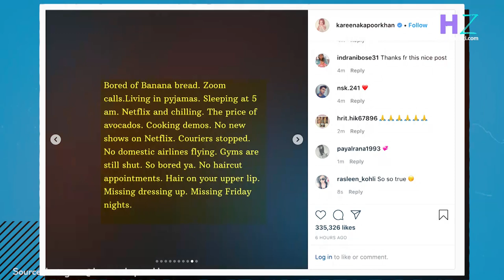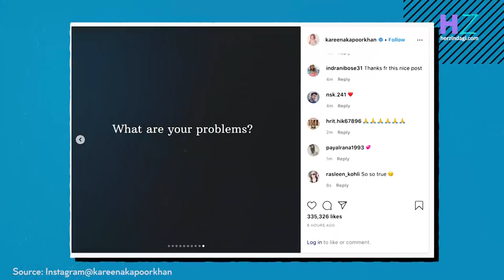Kareena Kapoor ने शेयर की Amphan से मची तबाही की Photos, Lockdown से परेशान हुए लोगों पर कसा तंज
कोरोनावारयस (Coronavirus)आपदा के बीच पश्चिम बंगाल में अम्फान तूफ़ान (Amphan Cyclon) ने जो तबाही मचाई है, उसका अंदाज़ा भी लगाना मुश्किल है।  बॉलीवुड सेलेब्रिटीज़ (Bollywood Celebrities) भी इसे देखकर हिल गये हैं। कई सेलेब्स ने तबाही के इस मंजर पर अफ़सोस जताते हुए लोगों के सुरक्षित होने की कामना की है। अब करीना कपूर ख़ान (Kareena kapoor Khan) ने तबाही के बाद की कुछ तस्वीरें इंस्टाग्राम पर शेयर कीं। इन तस्वीरों के साथ करीना( Kareena) ने बस इतना लिखा- हम सबको सोचने की ज़रूरत है। साथ ही करीना (Kareena) ने इन फोटोज के साथ लास्ट में  एक पोस्ट भी लिखा है.जिसमें उन्होंने उन लोगो पर निशाना साधा है जो इस लॉकडाउन (Lockdown) में छोटी-छोटी बात से परेशान है